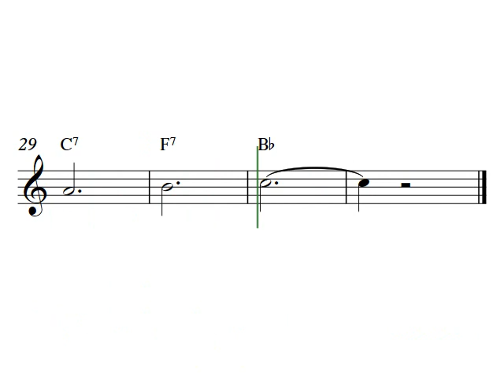Take Me Out To The Ball Game | Trumpet sheet music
In this video, you will learn how to play the song Take Me Out To The Ball Game on trumpet in C-major. Including easy trumpet sheet music, corresponding audio, and chord symbols transposed for C-instruments,